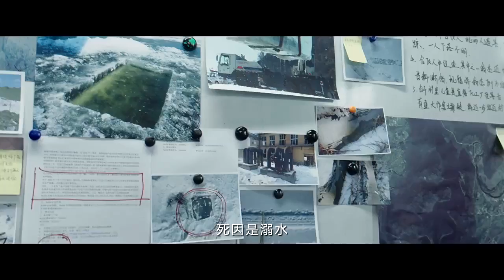Lost in White Trailer Leung Ka Fai/Tong Da Wei/2016.4.15/SMG PICTURES